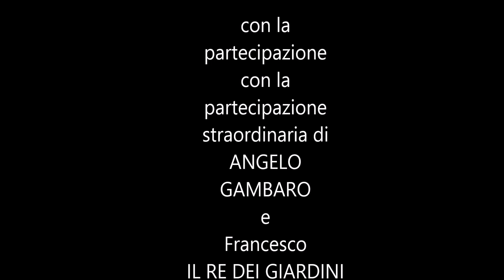decespugliatore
@massimocelani decespugliatore per musica putiniana